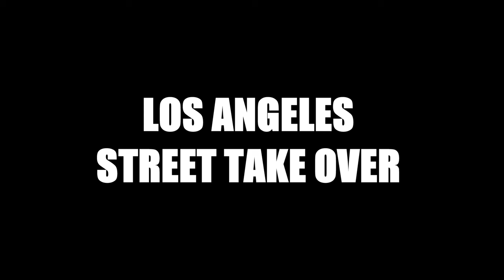4K Los Angeles Street Takeover 1/27/24 - 1/28/24